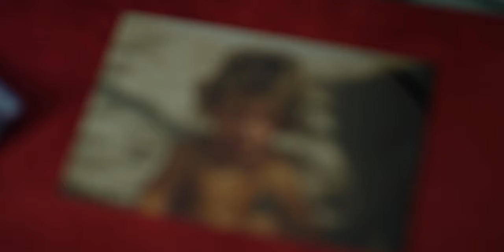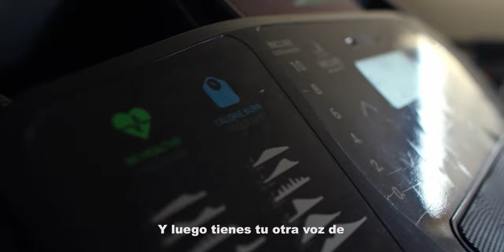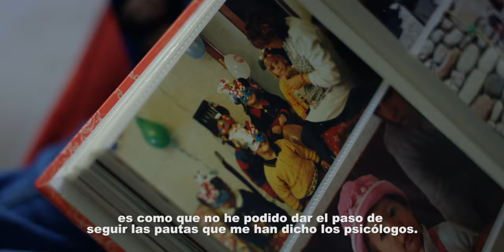YAIZA YoCambioTodo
Yaiza tiene 19 años y hace 4 que ingresó por primera vez por un trastorno de conducta alimentaria. Desde entonces ha hecho un largo camino para entender bien la enfermedad y aprender a controlarla. Hoy en día tiene claro que la anorexia es un problema que va más allá de la comida y del aspecto físico y que el desconocimiento social que se tiene no ayuda a las personas que la padecen. El día que su monitora de hípica le hizo ver la gravedad del problema que tenía situándola ante un caballo enfermo, fue un momento clave para empezar a remontar. Yaiza quiere estudiar Enfermería para volver de alguna manera a otras personas la ayuda que la ha sacado adelante a ella.

Una generación joven quiere ser escuchada para combatir el estigma que pesa sobre la salud mental y evolucionar la forma en la que pensamos y nos relacionamos. Latidos SJD presenta la segunda edición de YoCambioTodo, una serie documental de jóvenes que han decidido hablar para cambiarlo todo.